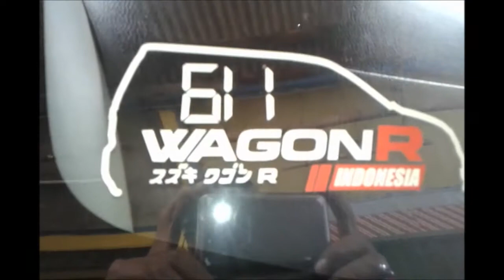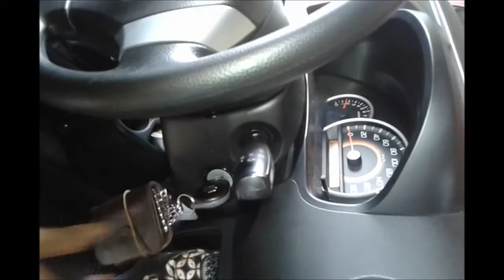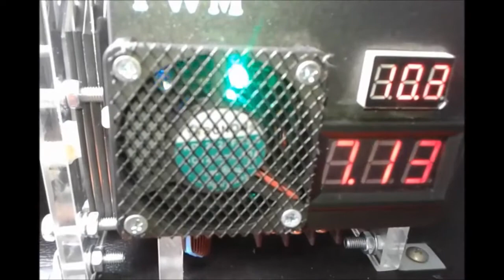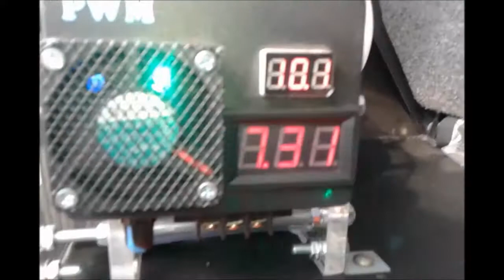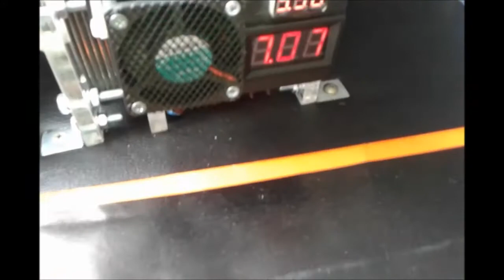Fuel Saver HHO Joko Energy on Suzuki Karimun WagonR 2015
Saving fuel on the Suzuki Karimun Wagon R 2015 using HHO generator Joko Energy Model: JE5000s and PWM (Pulse Width Modulation) as the power supply of the reactor and the safety battery and EFIE (Electronic Fuel Injection Enhancer) that manipulates the ECU via the O2 sensor and the MAP in order to get savings maximally.

TEKS BAHASA INDONESIA:

Penghemat bbm pada mobil Suzuki Karimun WagonR 2015 ini menggunakan pembangkit bahan bakar air atau Generator HHO Joko Energy Model: JE5000s dan PWM (Pulse Width Modulation) sebagai catudaya reaktor dan pengaman aki serta EFIE (Electronic Fuel Injection Enhancer) yang memanipulasi ECU via sensor O2 dan sensor MAP agar bisa mendapatkan penghematan secara maksimal.